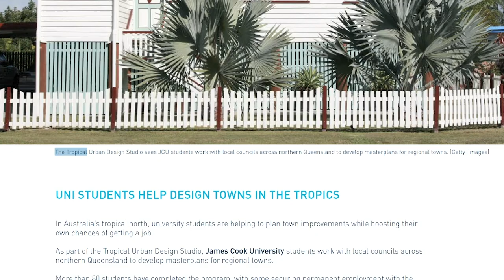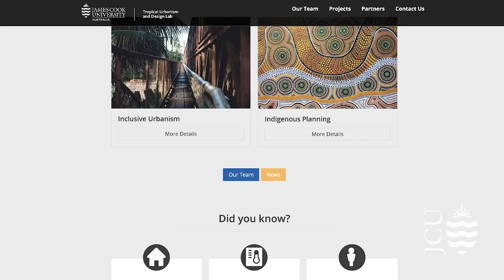JCU Master of Planning and Urban Design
Work-integrated learning through the Tropical Urban Design Studio allows JCU students to work with local councils across northern Queensland to develop masterplans for regional towns.

JCU YouTube is your source for videos covering courses, on-campus events, student life, sport, and more.